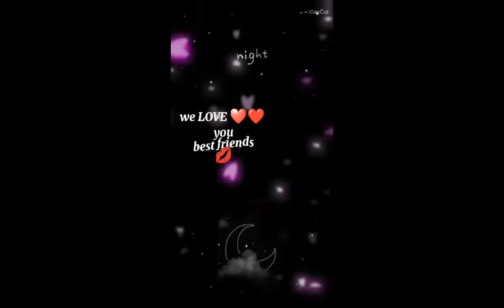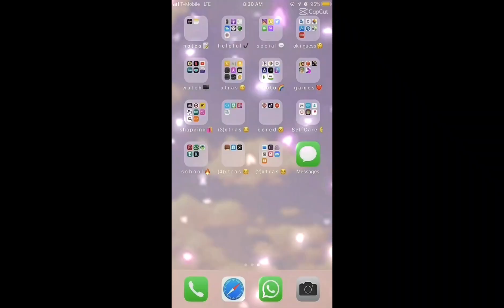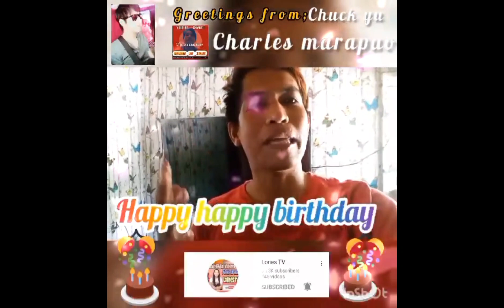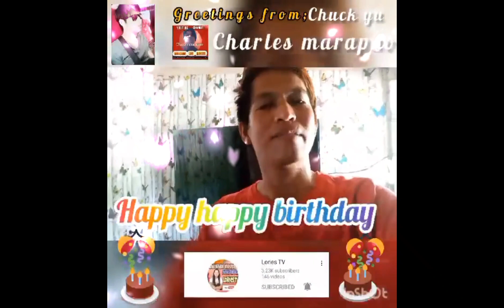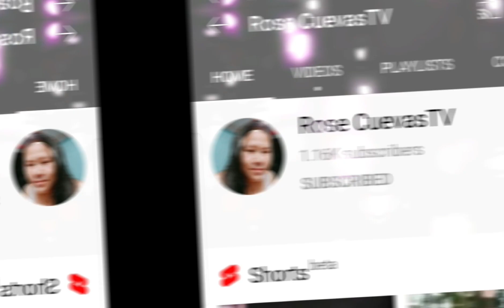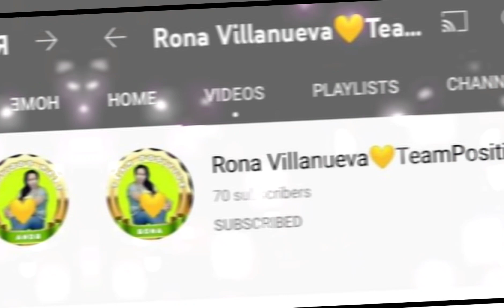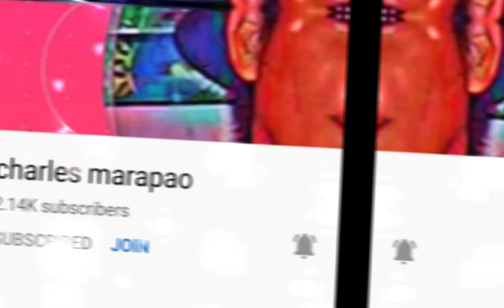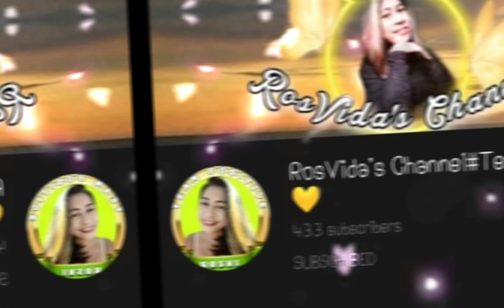Birthday greetings of yt family